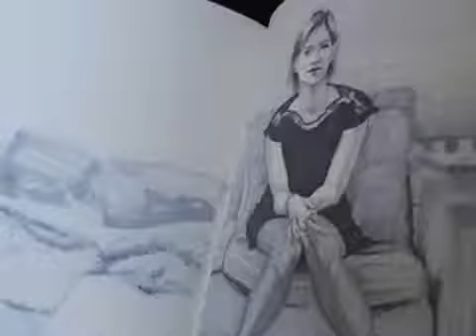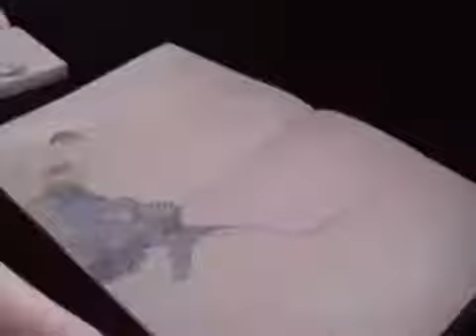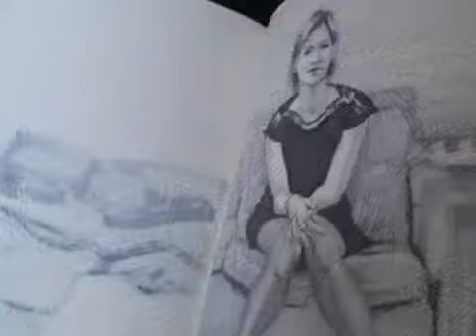Artist Profile: Heather Clements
Originally Published 11/14/2007 - Artist Profile: Heather Clements